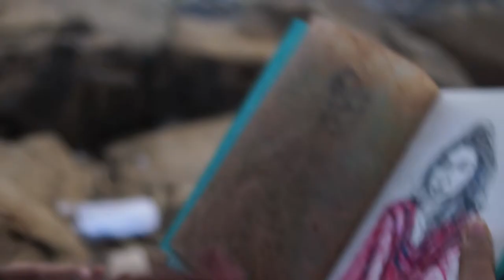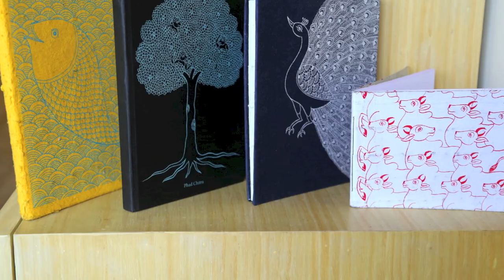TOTO Express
The Inspiration Behind Why Art Matters